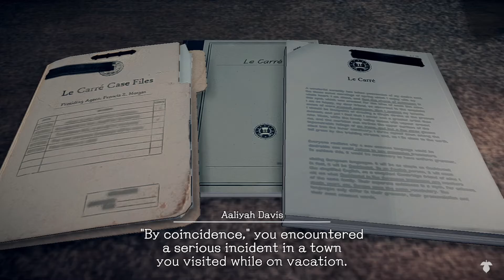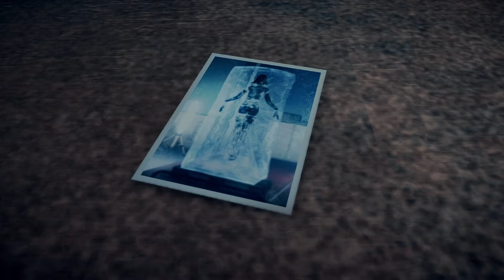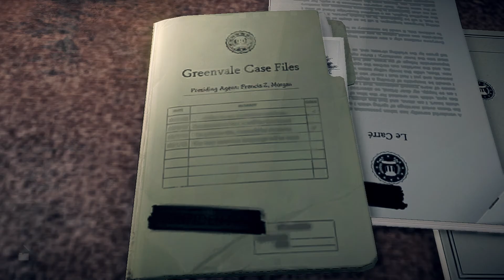Deadly Premonition 2 on 6th Street Part 1